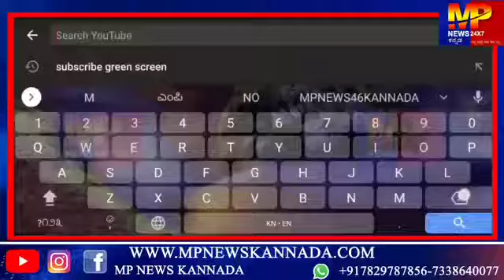ಗೌರವ ಡಾಕ್ಟರೇಟ್ ಪ್ರಶಸ್ತಿ ಪ್ರಧಾನ ಸಮಾರಂಭದಲ್ಲಿ ಮಾತನಾಡಿದ ಬಸವರಾಜ ಗುರುಗಳು... || MP NEWS